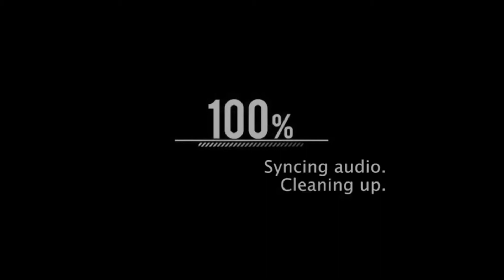⚡️THEY CONFRONTED ME.. | Powered By UNDRAFTED Inc™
Don’t try to Explain urself to People who are set on Misunderstanding you…